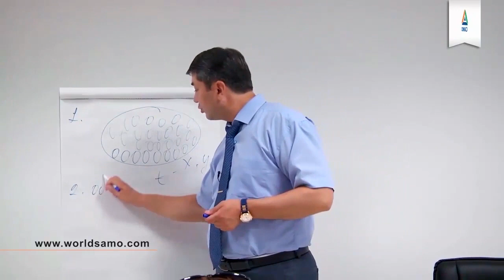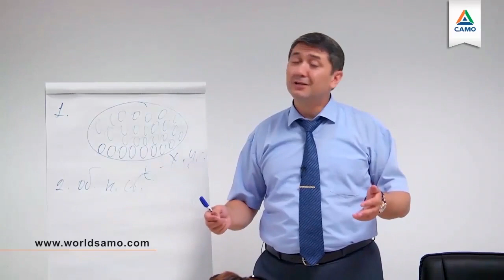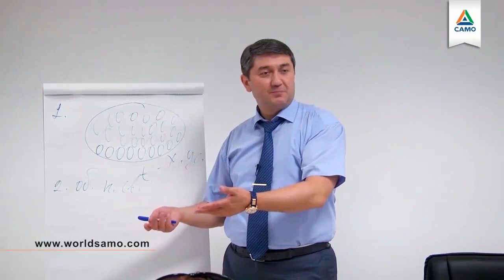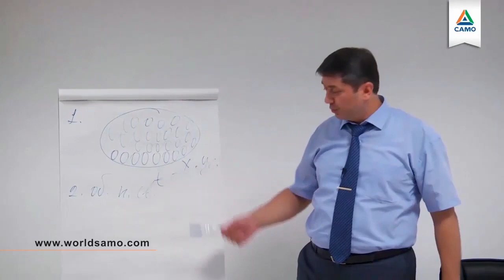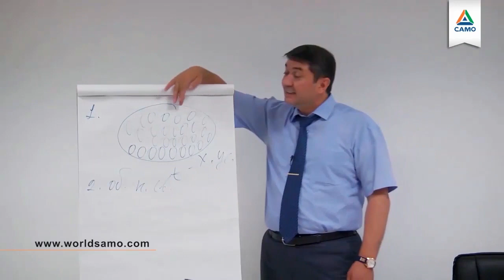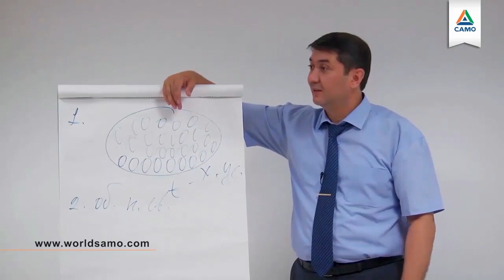Отрывок из тренинга "Как сохранить и приумножить деньги". Тариф "Накопить"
0:19 – когда возникает мышление «потом»
3:00 – список незавершенных дел
3:30 – на что похож мозг
4:50 – что делать, чтобы высвободить умственную энергию
6:03 – что вдохновляет человека
7:00 – «манна небесная»
8:37 – в чем заключается риск

Мышление «потом» возникает, когда Вы являетесь причиной ожидания многих людей. Когда Вы кому-то обещали что-то сделать и не делаете, появляются причины, задерживающие Ваши мечты. Я замечал это на своем опыте.

У Вас было так, что Ваши цели не реализуются своевременно? Просто Вы тоже были причиной задержки чужих целей. Это одна из причин. Как решить эту задачу? Выпишите список из 30 незавершенных дел. Делайте по одному в день.

Заметили, что иногда мы зависаем? Это происходит из-за накопленных дел. Так мы попадаем в зону умственного барьера. И обычно человек начинает откладывать дело на завтра, занимаясь самыми легкими. Ведь что человека вдохновляет? Результаты. Бывало такое, что к концу дня многое сделали, но совершенно не устали? Это произошло из-за того, что Вы разгрузили себя, завершив дела по плану.

Бедные думают, что все проблемы из-за денег. А что говорят богатые? Все проблемы – из-за отсутствия денег. Если деньги есть, легко решать проблемы. Но, когда их нет, даже простейшая вещь превращается в проблему…